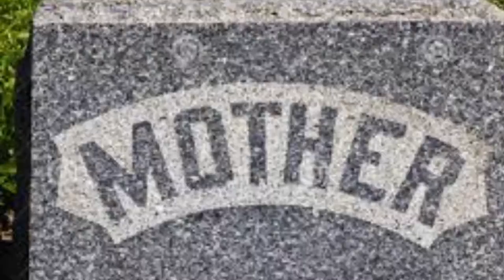Out of the dust (angel osorio) ela ir project